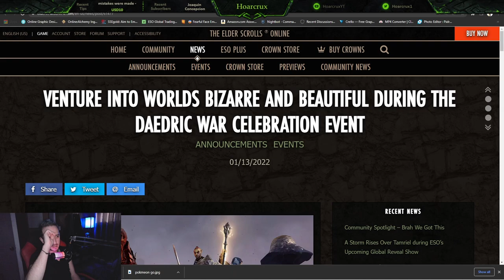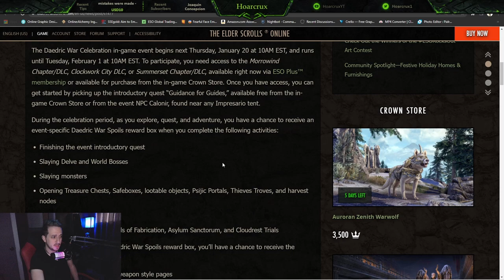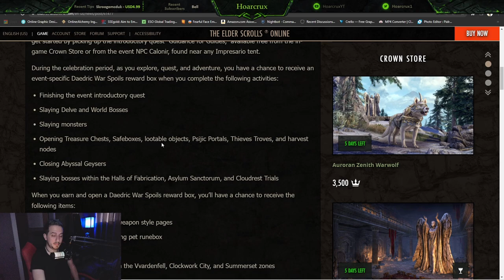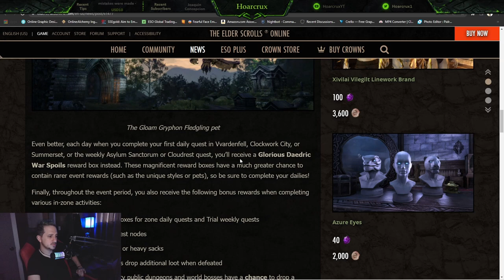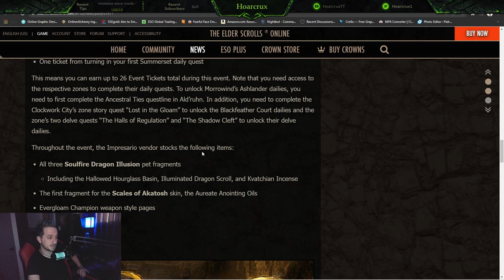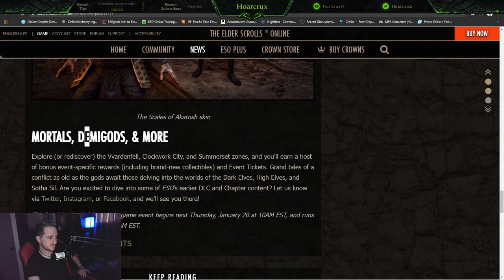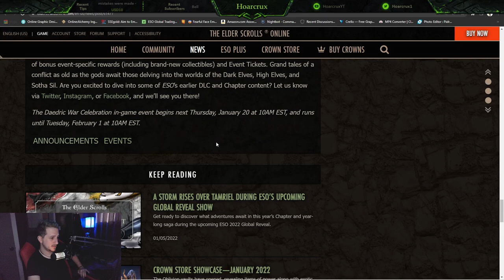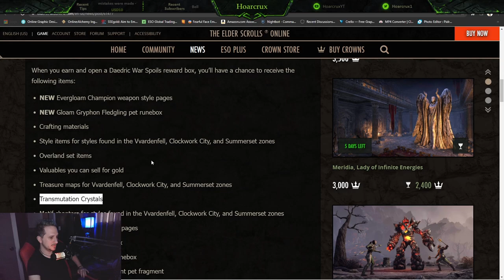Daedric War Celebration! | Full Event Details & Reaction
Summarizing and reacting to the new Celebration even happening this Thursday

⏰Timestamps⏰

🎵Music🎵
All Music used is form these guys, give them some love!!!